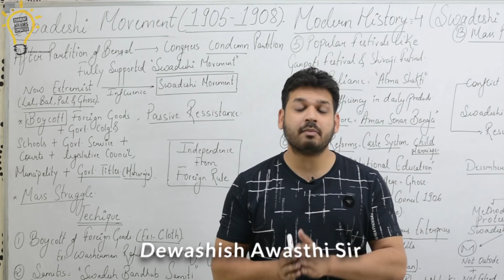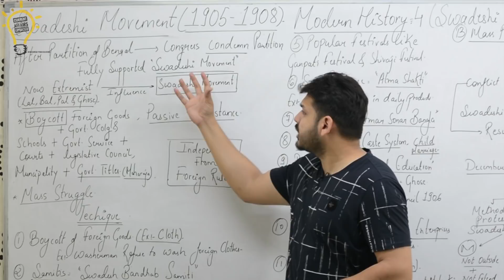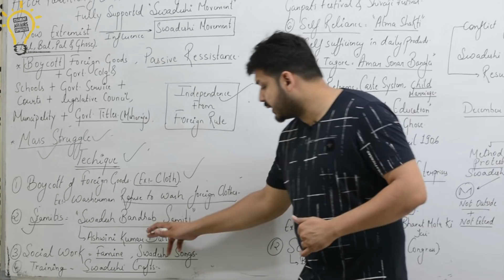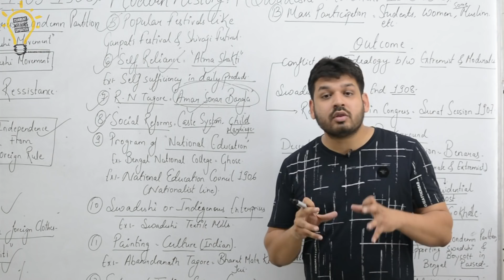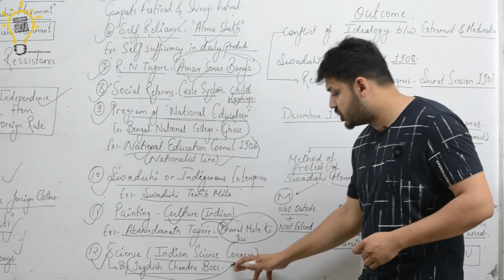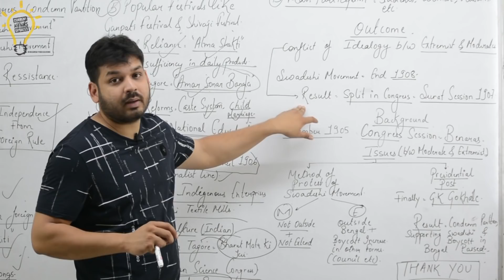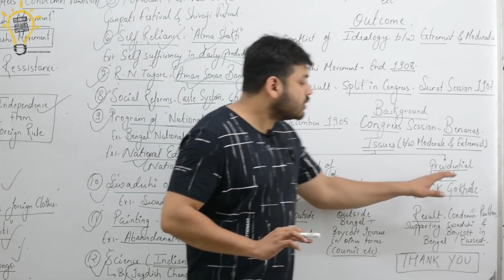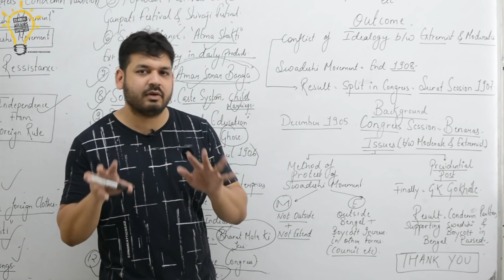Modern History-Lecture 4 Swadeshi Movement 1905-1908